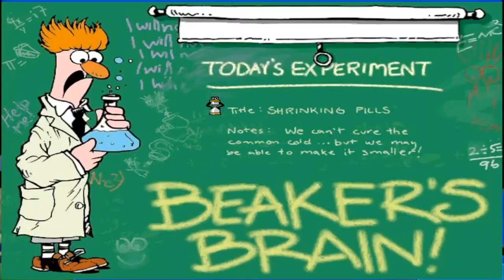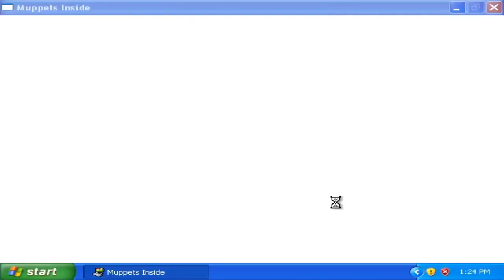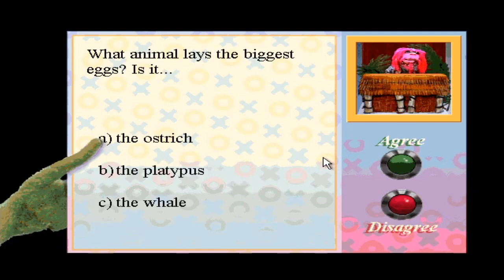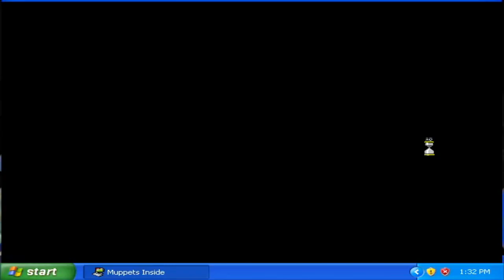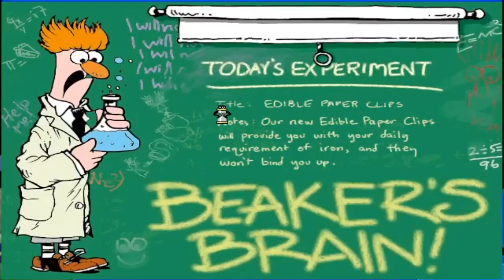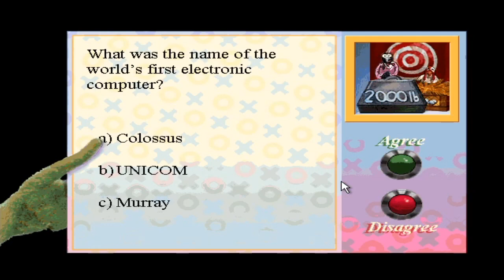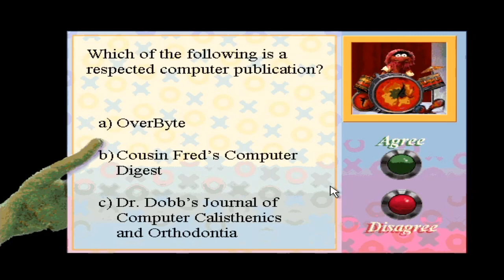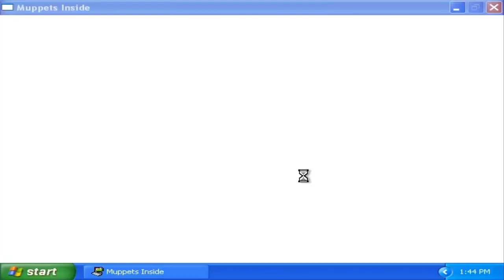Cartoony Gameplay: The Muppet CD ROM: Muppets Inside PART 2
Kermit and Bart continue The Muppet CD ROM aka Muppets Inside.